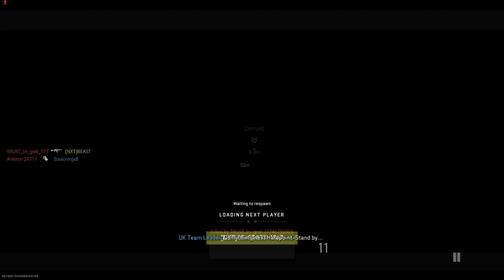MW2 Ranked Hardpoint Only Pistol Challenge (NO.1)